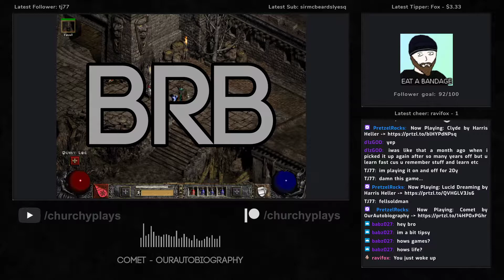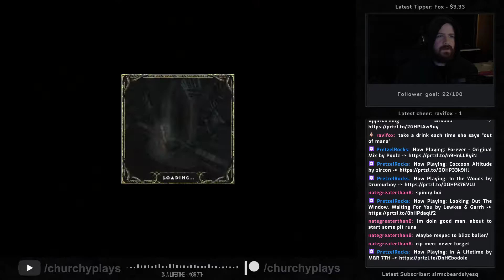Diablo 2 PlugY mod: MF Sorc pushing to Hell Andy! - pt 1 (VOD)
Pushing forward to Hell Andy and then doing some more farming!